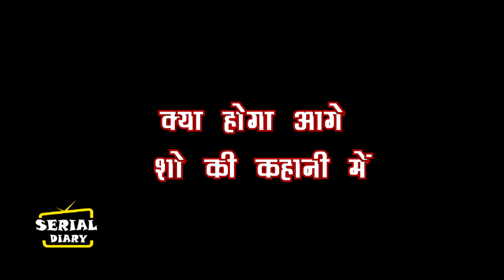UDAARIYAN || OMG !! लीप के बाद बदल जाएगी सबकी जिंदकिया...